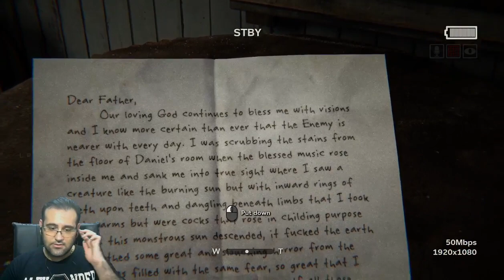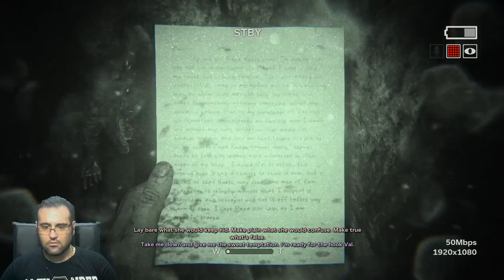outlast2 شروع دردسر/Out Last 2 [1]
شروع دردسر/Out Last 2 [1]

❤️لایک کامنت و سابسکرایب فراموش نشه ❤️